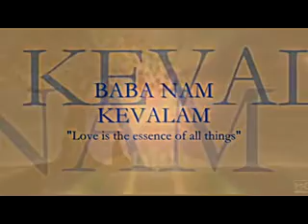Baba Nam Kevalam Mantra